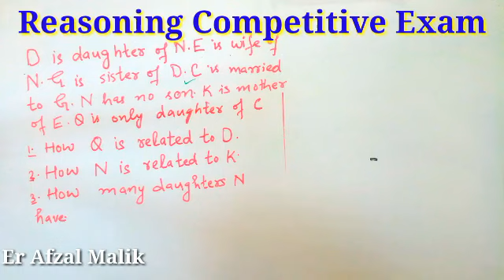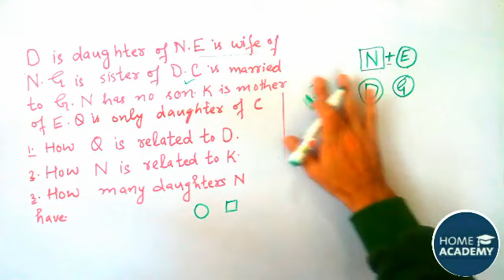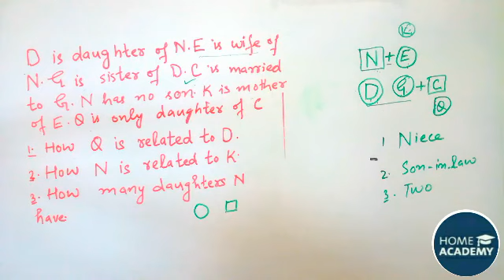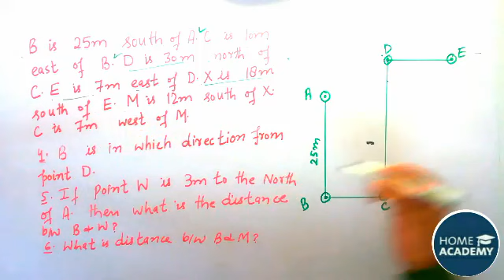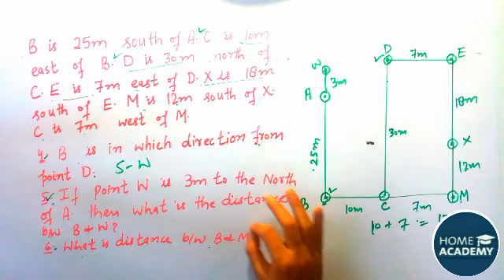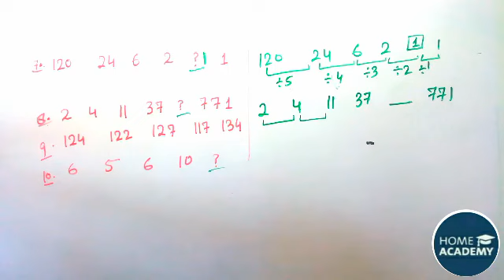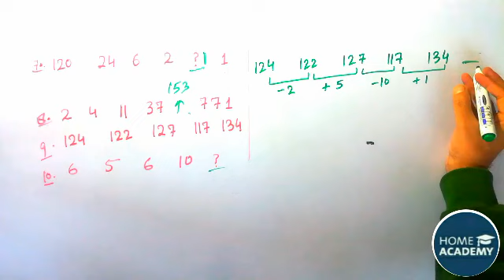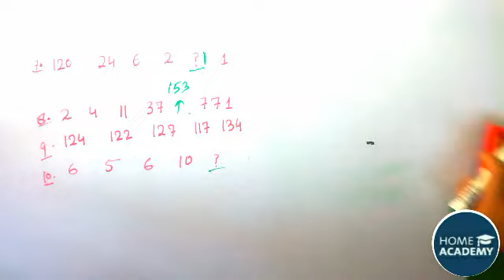JKSSB CLASS IV Reasoning practice Set 2 by home academy